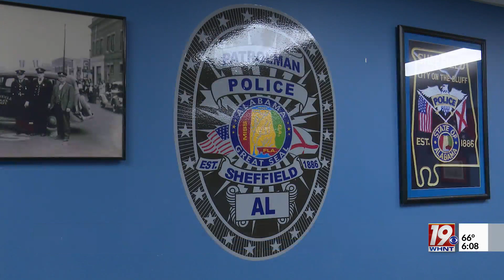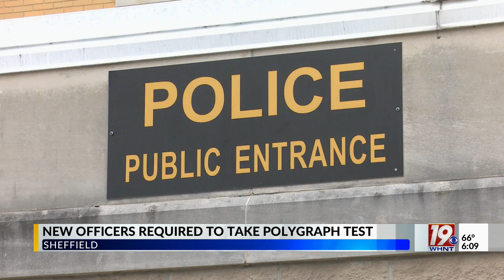New Officers Required to Take Polygraph Test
The Sheffield City Council passed a resolution which would require new police officers to take a polygraph test before being hired.